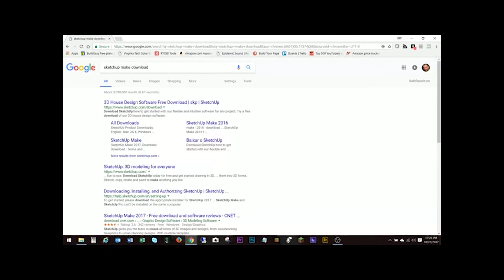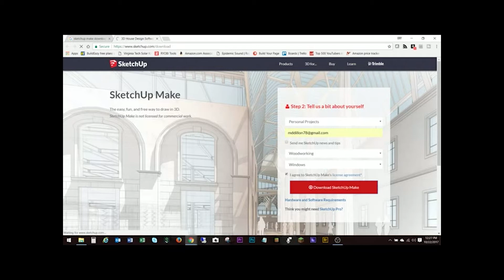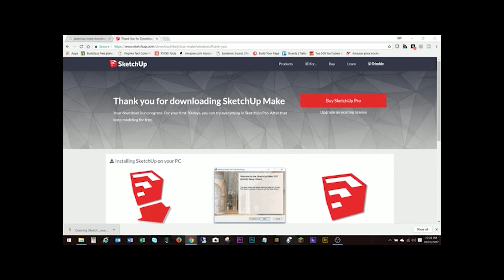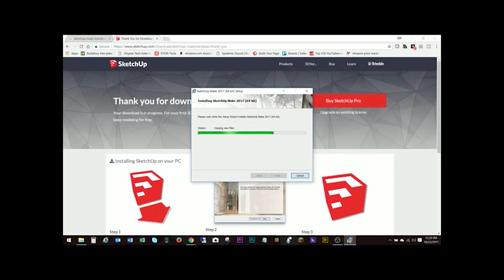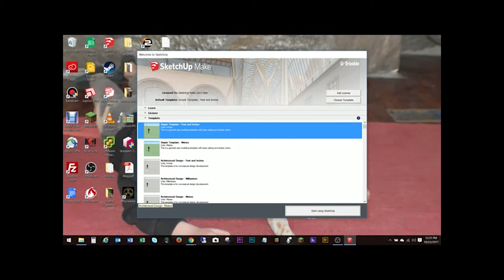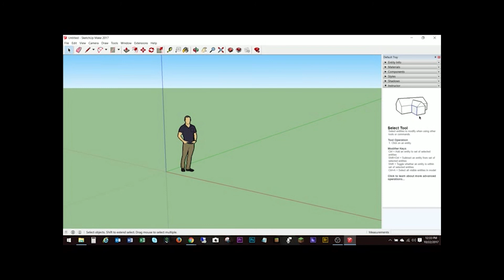SketchUp 2017 - How to Install SketchUp Make 2017 - Make Woodworking Plans with Sketchup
SketchUp 2017 - In this video, the first in the series of Sketchup videos, I will be showing you How to Install SketchUp Make 2017 .

Sorry if this is redundant and you already know How to Install SketchUp Make 2017

If this helps you on How to Install SketchUp Make 2017 please let me kn.

I like How to Install SketchUp Make 2017  I like to Make woodworking Plans with Sketchup

Make woodworking Plans with Sketchup